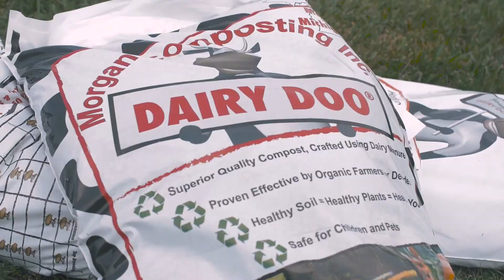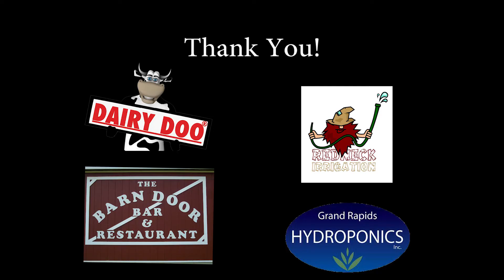RSO Patients Over Profits S1Ep3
Meet the patients
In this episode we'll talk with a couple people about their cannabis treatments. We'll also check out Tony's outdoor garden. Plus an update with the Central Michigan Cancer Project's Donation garden.